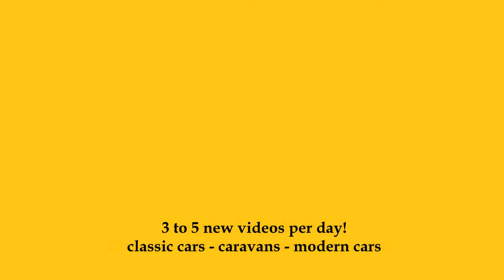2024 Volkswagen Taigo 1.5 TSI 150 DSG7 - Exterior and Interior - Salon Automobile Lyon 2023